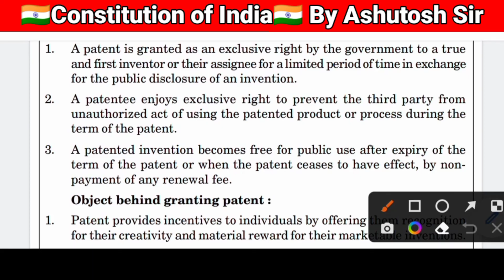Constitution Of India Aktu Unit 5 | Memorandum Of Association of Company | RTI Act 2005 | Coi Aktu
compiler design important question aktu
compiler design important Topic unit wise

BY Ashutosh chaturvedi.

CFG (Context free grammar) in toc |Context free grammar in compiler design |Automata

human computer interaction important questions hci human computer interaction important questions.